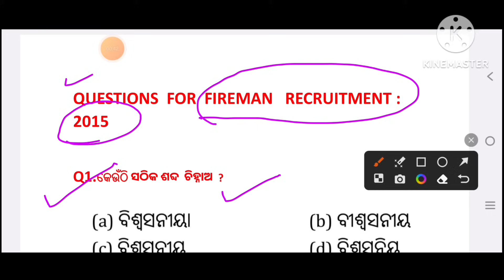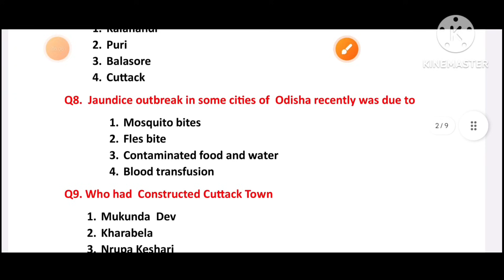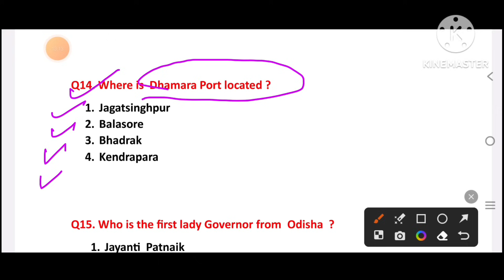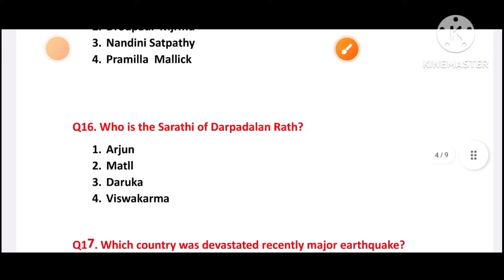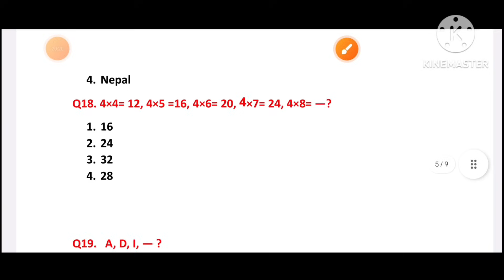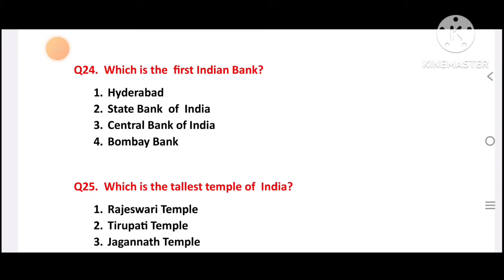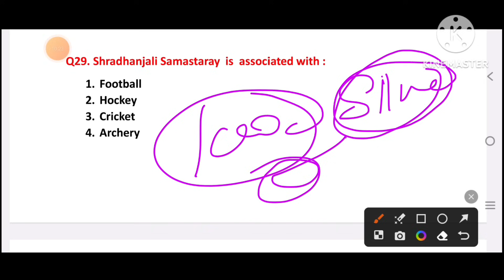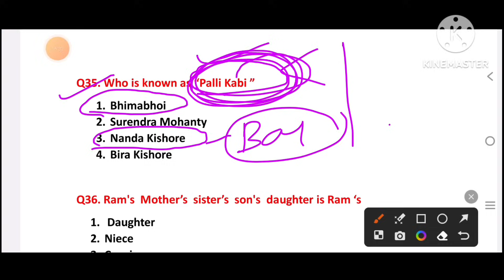ଓଡ଼ିଶା Fireman Previous year Question//Previous year Fireman paper analysis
ଓଡ଼ିଶା Fireman Previous year Question//Previous year Fireman paper analysis//Fireman Questions and Answer 2015//Fireman Mocktest//Fireman Important Questions//Fireman Selected Questions and Answer @msstudycentre2022